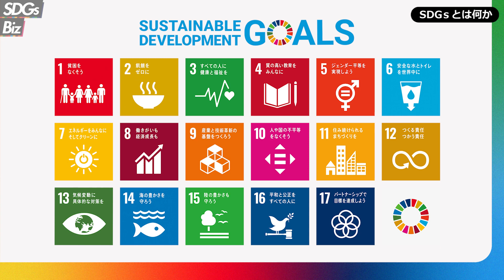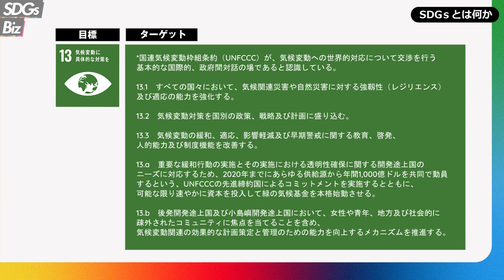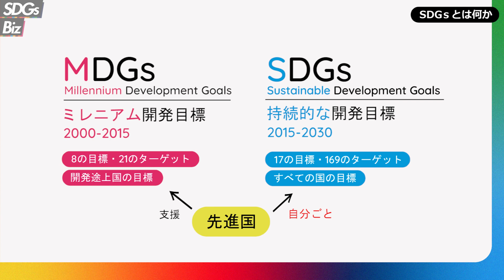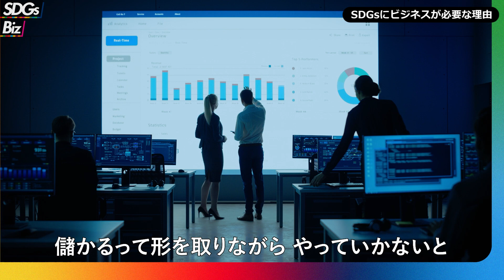SDGsって何？ビジネスとの深い関係【SDGs×ビジネス】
「SDGs×ビジネス」にどんなイメージがありますか？お金儲けと社会貢献？と抵抗感がある方もいらっしゃるかもしれません。しかし、SDGs達成のためにもビジネスの力は不可欠で、ビジネスにおいてもSDGsは欠かせない存在なのです。

■目次
0:00 オープニング
0:41 「SDGsとビジネス」ってどんなイメージ？
1:45 SDGsとは何か①SDGsの前身、MDGs
2:50 人類が辿る最悪のシナリオとは
3:58 SDGsとは何か② SDGsは対岸の火事ではない
4:40 SDGsの鍵を握るのは誰？
4:56 ビジネスでSDGsに向き合うべき理由①影響力と責任
5:36 ビジネスでSDGsに向き合うべき理由②資本主義社会の構造
6:49 エンディング

SDGsとビジネスで悩む人を、誰ひとり取り残さないチャンネル「SDGsBiz（エスディージーズビズ）」では、「SDGsはビジネスを加速させ、ビジネスはSDGsを達成へと導く」をテーマに、あなたのビジネスに今すぐ役立つ、SDGsの生きた情報をお届けしていきます。

■運営
株式会社揚羽

SDGsに関するご質問やお困り事など、お気軽にご相談ください。